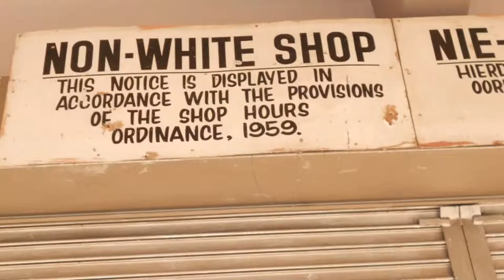Has Society Really Changed Part 1 Hatred & Division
DESCRIPTION

We have now just gone into 2019, and I ask the question, “Has Society Really Changed?”

In Part 1 of this video, hatred and division of society is discussed.

I know that everyone has their own views, options and beliefs hence I appreciate that this can be a very controversial subject, of course it does depend upon where we wish to take it, so stick around it to find out, where I will be breaking all those boundaries.

The video is broken up into 3 Parts
Part 1: Parental, Religious and Society Brain washing and the effects of change this has had on the Society today

The videos can get a little heated at times as so much inner pain and hurt has being felt so please appreciate the presenters situation which you will be able to read between the lines as he reveals his story, part of which was and still is his life experiences so take it from where it comes and extract from it what you wish.
There is much truth being spoken that often the truth hurts so please don’t be offended as this 3 Part Series is not there to attack nor meant to offend any race, culture nor religion but hopefully will leave you with some valuable food for thought.

It is essential to watch all 3 parts to receive the full picture on “Has Society Really Changed

Ending thoughts are:
Please do your part in bringing about change, start to live by at least one of the 10  commandments by simply “loving your neighbour as yourself”, “keeping your friends close and your enemies even closer” and start being a little more considerate, think before you talk and be willing to accept and be nice to all, after all, deep down we are all the same, wanting the same things in life,..love, happiness, acceptance, security etc and we all want to be part of a society so that we all can contribute and continue to build a beautiful country for all of us to live, in peace and harmony.

NEW VIDEO UPLOADED WEEKLY

My Play Lists are;

Natural Home Remedies Play list list?list=PLuTYWItisVcmF5OxARnliG-Agtw67_7Vz
Easy Cooking & Baking Play list list?list=PLuTYWItisVcmZOKFNCub5ZXDsRekjqzef
Easy D.I.Y around the Home list?list=PLuTYWItisVclw_0Zv6oVY85nbeZiF_BOc

Camera used to make the video: Canon DSLR 200D

Pictures in this video: Photo by Aaron Burden on Unsplash,  Photo by Roman Mager on Unsplash, Photo by Christian Sterk on Unsplash

Editing Software: Wondershare Filmora 2018 version 8.75